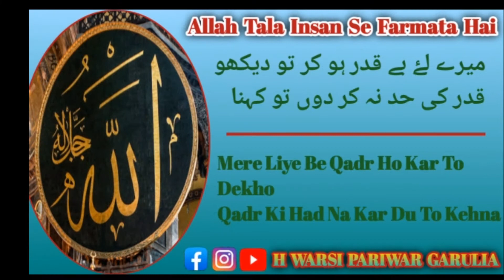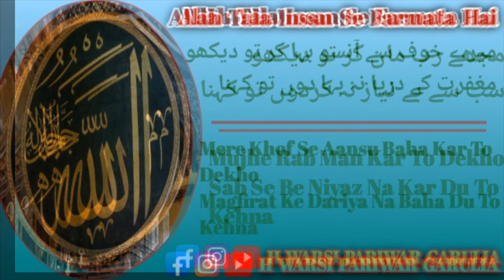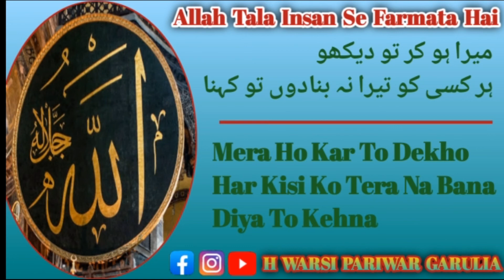Allah Tala Insan Se Farmata Hai ll By Md Tauquir Hussain Warsi ll BABA MD SHAKIL HUSSAIN SHAH WARSI